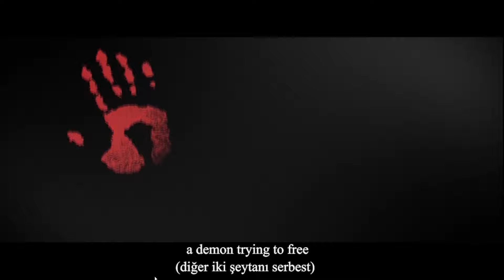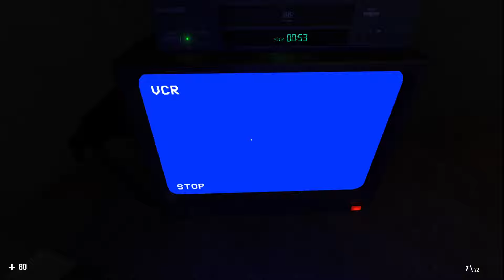Cheat Day - Indie Horror Game (No Commentary)